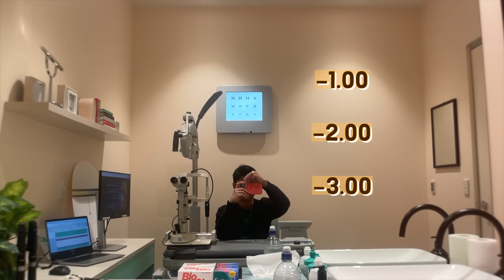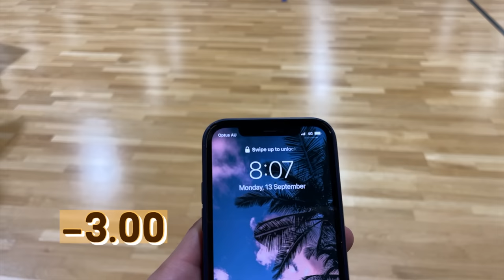MYOPIA vs NORMAL vision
Today we talk about what near sightedness or myopia feels like.

myopia
near sightedness